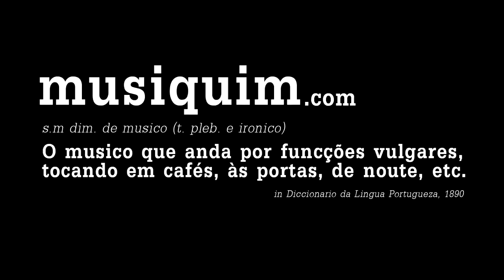Nome Comum no Musiquim (Cuco)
Playing together for a couple of years now, "Nome Comum" recently released their first album "Cuco". Touring around Portugal, the band came to Viseu for a small showcase, but before that we invited them to "Pastelaria Amaral", a guiness-record holder pastry shop in the city center. Crumple up together, they managed to play "Cuco".